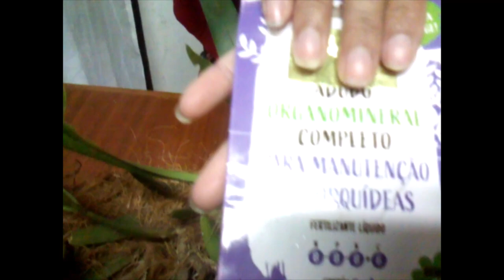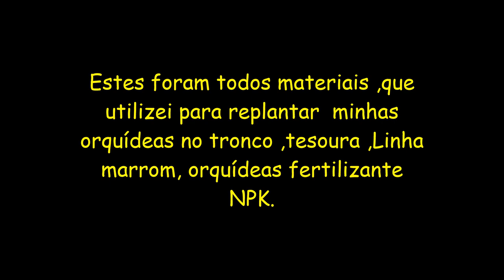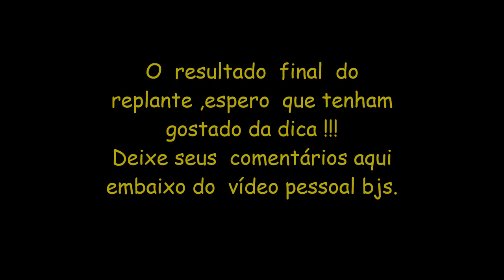Plantando orquídeas em tronco de arvore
Fiz  este  vídeo pensando em passar  uma  ideia  para  todos  vocês,
Sobre  como  replantar  uma  orquídea de  orma  certa  em um tronco  de  árvore !!!
Estou mostrando para  vocês uma  ideia e  experiencia  minha  de  usar  fibra de  coco é  muito  bom !!!
Ajudará muito  no  desenvolvimento da  planta  no  tronco .
Espero  que  eu  tenham gostado !!1
Deixe  seus  comentários Aqui  embaixo no  vídeo para  mim saber se  ficarão com alguma duvida ,proximo vídeo  será eu  aplicando  NPK especial somente  para  a s orquídeas e  fazendo  experiencia com vcs  com este  fertilizante .